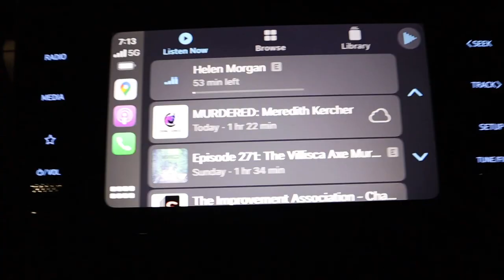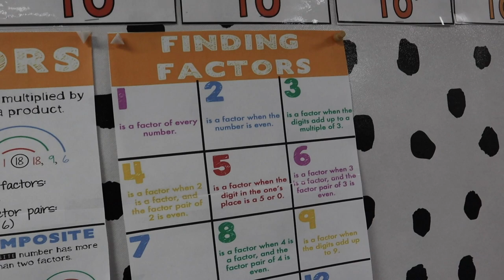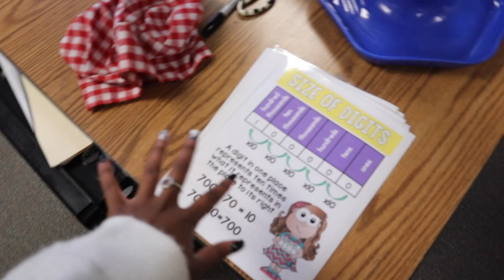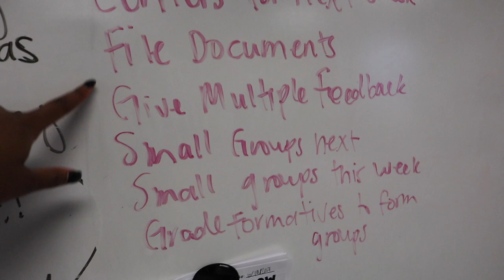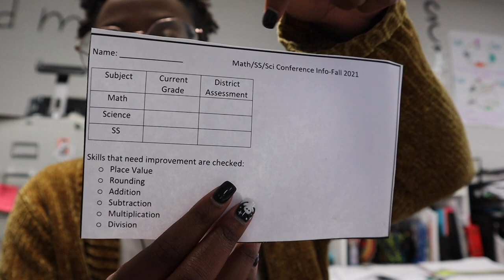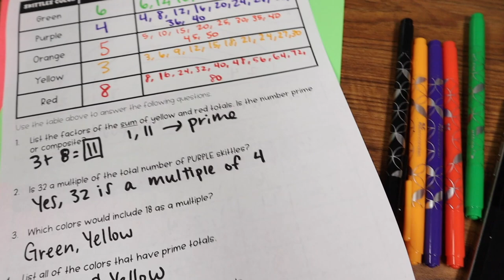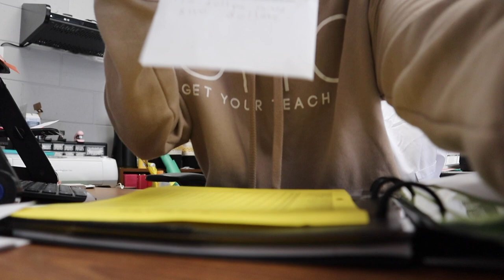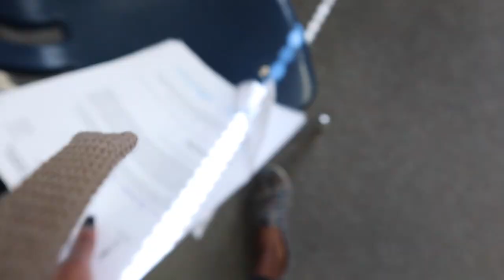A GOOD WEEK! | parent teacher conferences, math lessons, & small group planning | 4th grade teacher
We *actually* had a good week! This week was SO busy but so good overall. We had a fun food-themed day of lessons on Tuesday where my students used skittles to practice factors and multiples. Then my students used different snack foods to create simple machines for science. That fun was followed by two days of successful and easy Zoom parent-teacher conferences. I wrapped up the week with. a bit of a reset and I'm looking forward to Halloween week!!

a b o u t   m e :
Hi, I'm Keanna! I teach 4th grade math, science, and social studies in metro Atlanta! I have been teaching for 7 years and have a passion for making learning fun and rigorous! I love sharing snips of my classroom, my favorite teacher finds & outfits, and sharing my teacher reality! So glad you're here!

amazon classroom wishlist

t e a c h e r s   p a y   t e a c h e r s :

I will be posting about all things teacher life and teacher social media every other Sunday!

Let me help you with more teacher tips & tricks, social media help, and teacher life through my Instagram, Blog, and TiK Tok! Click the links below to check them out and follow!